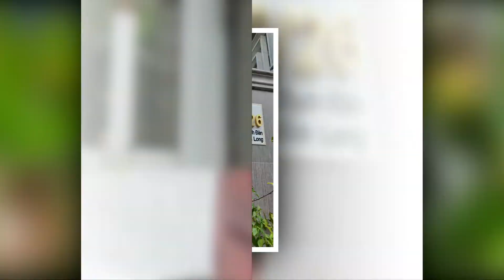Long Hồ miền đất thân yêu của Ta Tặng Cẩm Tiên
LONG HỒ MIỀN ĐẤT THÂN YÊU CỦA TA
Nhạc & Lời: Hồ Tĩnh Tâm
Phối khí: Thành Công
Trình bày: Hồng Lạc
Tặng Cẩm Tiên